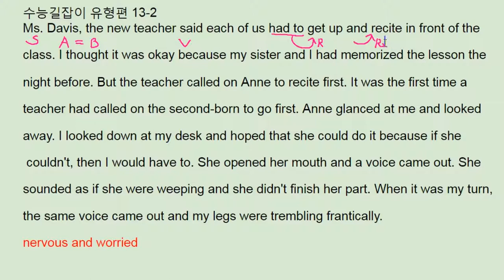수능 길잡이 영어독해 유형편 - 13강 Example 2 nervous reciting - 번개콩